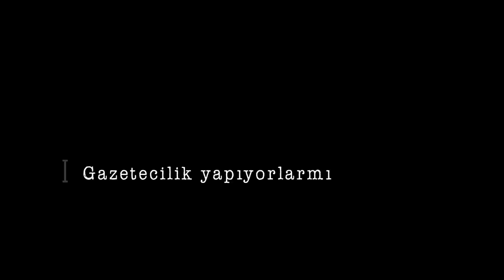"Batsın Böyle Gazetecilik" kitabı tanıtım filmi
İmralı zabıtlarını yayımlayarak tarihi bir gazetecilik olayına imza atan Derya Sazak yönetimindeki Milliyet gazetesi, Başbakan'ın "Batsın Sizin Gazeteciliğiniz" çıkışına muhatap oldu. Önce Hasan Cemal ardından Can Dündar ve Derya Sazak gazeteden uzaklaştırıldılar. Sazak, "İmralı Zabıtları"yla başlayıp Gezi olayları ve 17 Aralık Operasyonlarıyla devam eden "Batsın Böyle Gazetecilik" sürecini bu kitapta kaleme aldı.